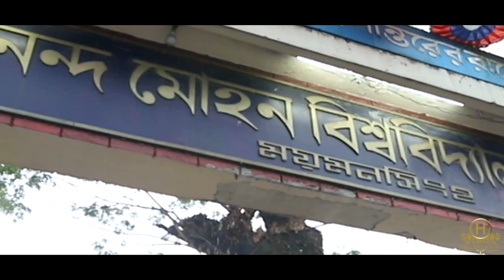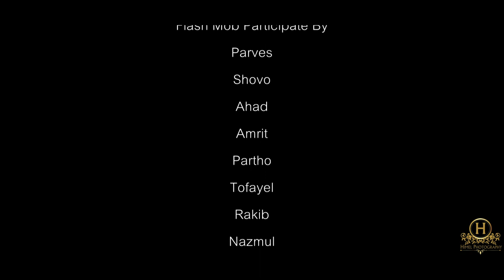Rag day Flash Mob Accounting Department !! Anandamohan College-BBA 7th Batch !! Himel Photography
Rag Day Flash Mob
Accounting Department
BBA 7th Batch
Anandamohan College

Copyright: Himel photography